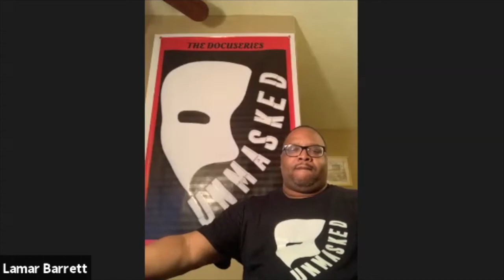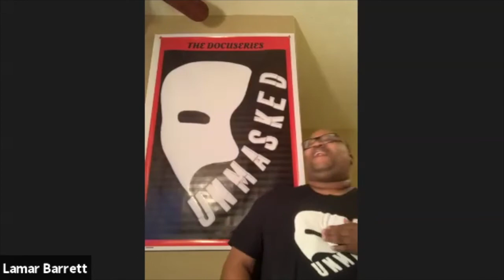UNMASKED WITH CHRIS MARKWOOD, ASSOCIATE HEAD MEN’S BASKETBALL COACH NORTHEASTERN UNIVERSITY.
UNTOLD STORIES WITH CHRIS MARKWOOD THE STAR IN THE BUSINESS THAT SHINES BRIGHT.